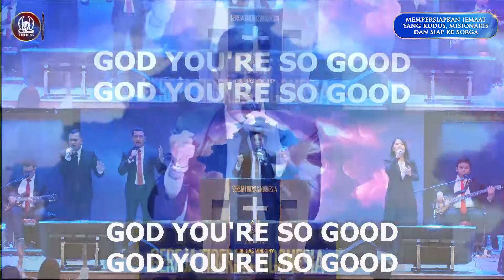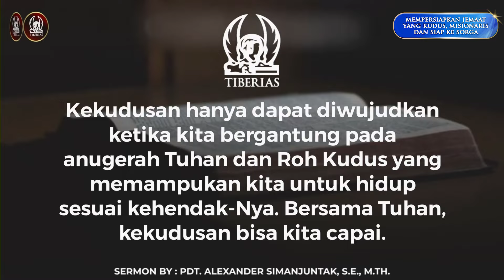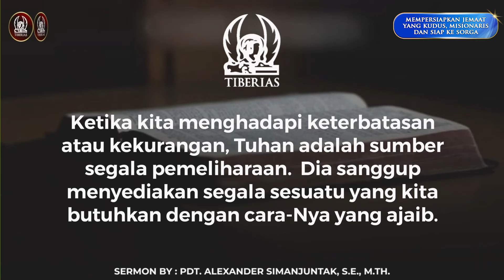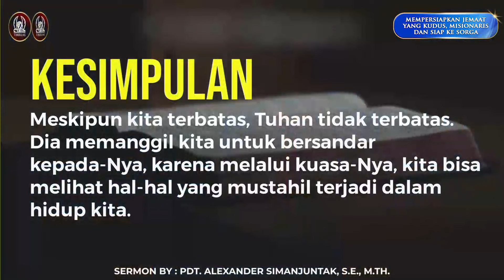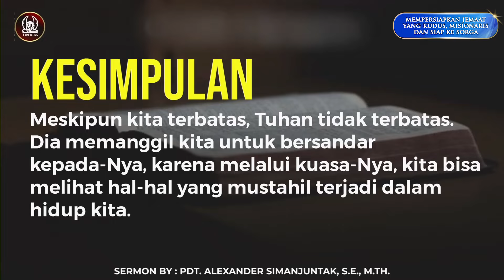Bersama Tuhan Semua Hal Dapat Terjadi | Pdt. Alexander Simanjuntak S.E., M.Th. | 22 September 2024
Ibadah Minggu - Live Streaming | Minggu, 22 September 2024 | GTI BEKASI TOWN SQUARE | Jam 16.00 WIB